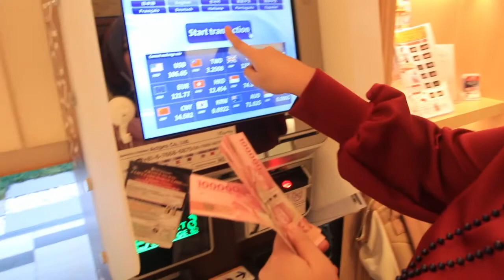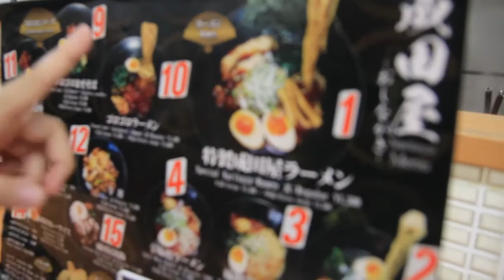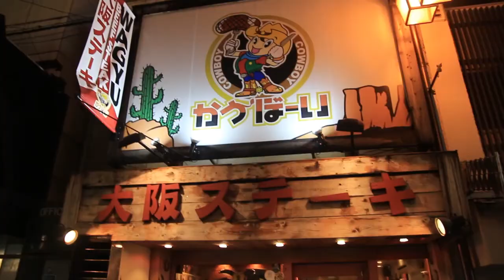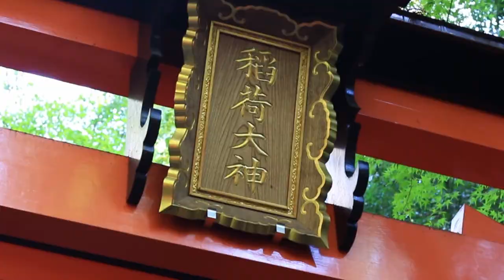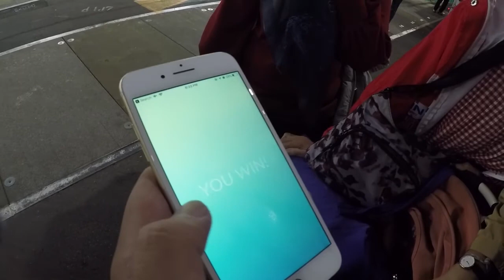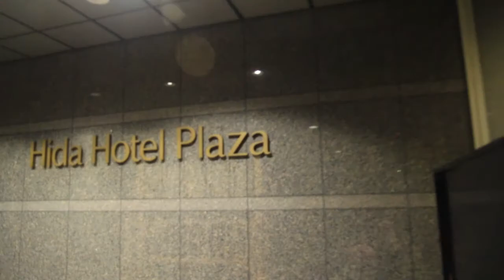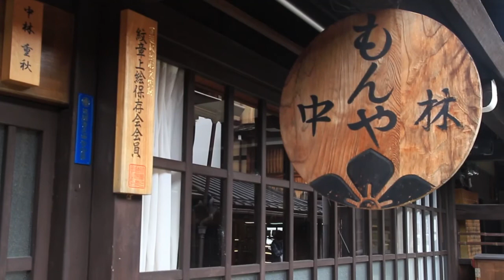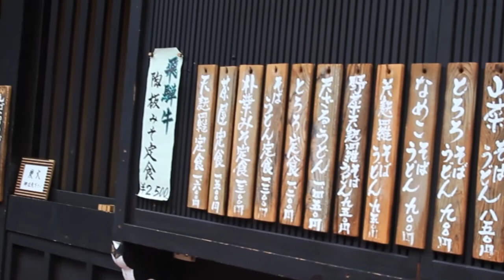Trip to Japan - October 2018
Trying to create a vlog video about our trip to Japan last year.

Thank You!! - Home Made Kazoku
Free back sound songs from YouTube
*we don't have or own this song, we just use the song as a back sound*